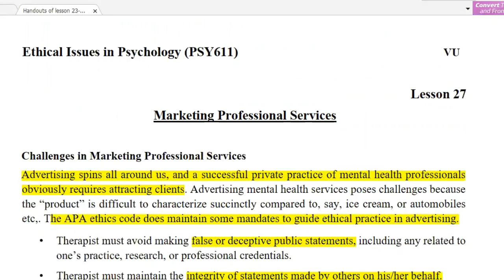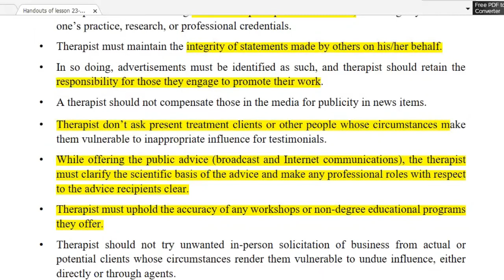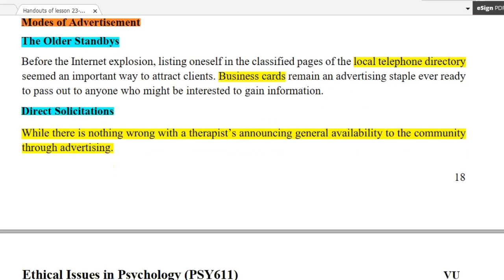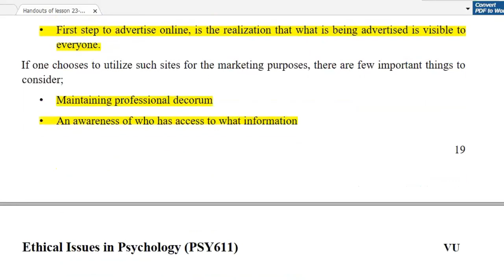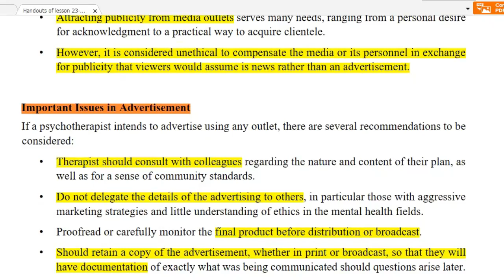Ethical Issues in Psychology (PSY611) |Lesson 27 | Marketing Professional Services